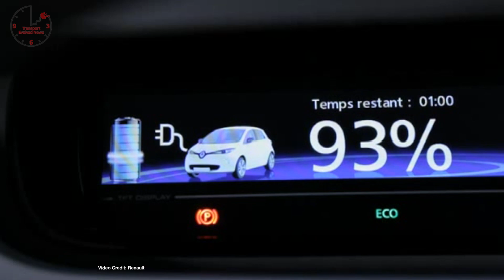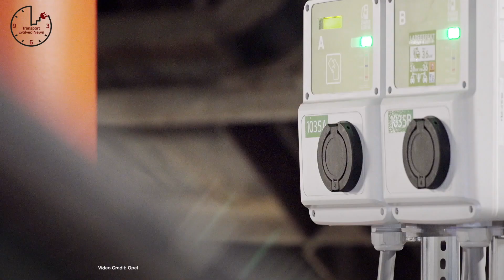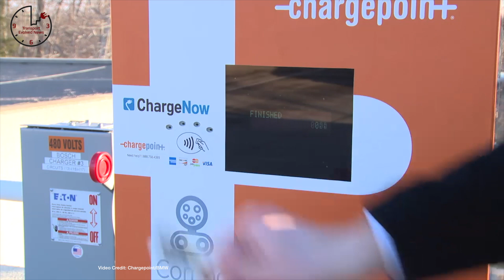BMW iX3, Tesla’s Brand Image, Ford Kills Cars - TEN Episode 207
00:37 Going Mainstream - BMW unveils the Concept ix3 SUV with 150 kW Charging and 250 miles of range.
01:29 Brand Image? - Tesla brand takes a hit as headlines turn sour
02:23 Race To The Sky -  Volkswagen unveils I.D. R PIkes Peak
03:06 5-Star Rating  - New Nissan LEAF gets 5-star rating in new 2018 Euro NCAP ratings
03:57 Infiniti Q  - Infiniti confirms a new vehicle platform on its way based on the all-electric Q Inspiration Concept Car
04:52 Powerful Luxury - Mercedes-Maybach Ultimate Luxury Concept combines high power electric drivetrain with luxury SUV
05:39 Plugging In (At Last?)- Toyota promises an all-electric C-HR for 2020 -- but it may be China-only.
06:20 EV Ready - EU Parliament sets regulations for new residential buildings with more than ten parking spaces to be ‘EV ready”
07:13 Big Cull - Ford to Kill off all of its sedans and hatchbacks to focus on SUVs and Pickup Trucks -- But some will be Electric
08:08 On Target - Target partners with Tesla, Electrify America and Chargepoint to install more than 600 charging stations at Tesla stores across the U.S.
08:47 Roll Back Denied  - U.S. Administration loses court case on rolling back fines for missing fuel economoy standards
09:47 Pricey - Polestar price set at $155,000 in the U.S. -- and you might not even be able to buy one…
10:27 50% Electric?  - Volvo confirms it wants 50% of its new vehicles to be electric by 2020.
11:06 Take Off!  - Sun Flyer 2 takes off on successful maiden flight